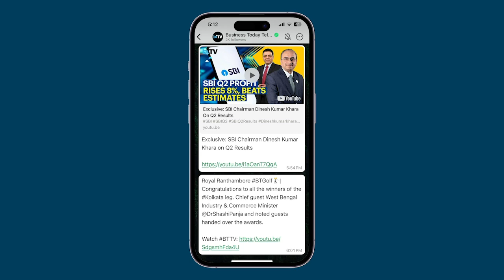Why Hasn't Hyundai's Initial Public Offering Attracted Much Interest From Investors?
He highlights Hyundai's strong market position in India, much like Maruti, and its deep understanding of global auto industry trends and R&D. As the auto sector undergoes significant transformations with electrification and battery storage, Hyundai is developing cutting-edge battery technologies in India and offers a robust range of EVs. The company is expected to trade at 22-23 times of the IPO price, with the company showing a 20% profit growth and solid ROE. However, The funds raised will go to South Korea, with none being reinvested in India. Watch this video for more details.